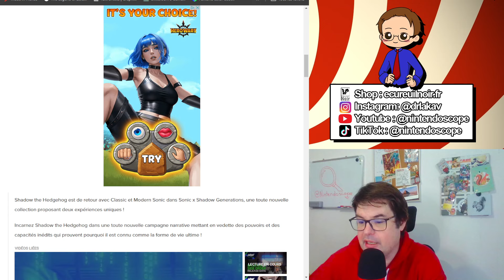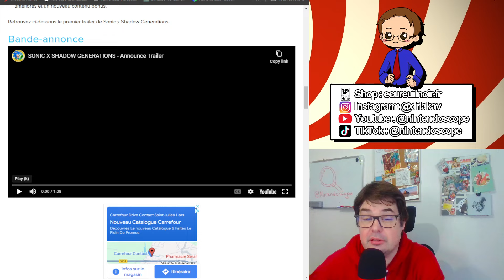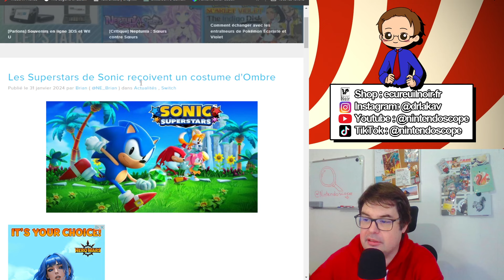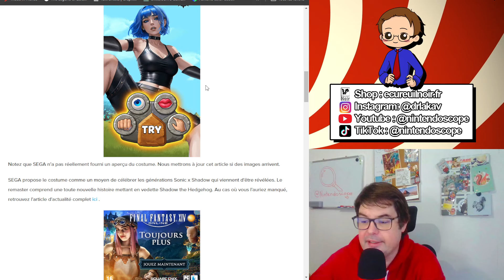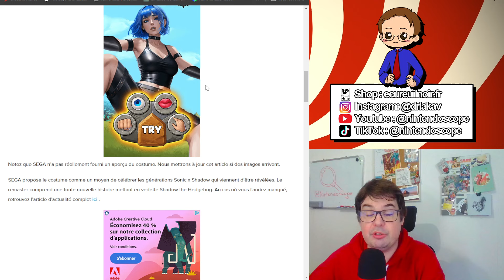Sonic x Shadow Generations Débarque sur Switch ! Découvrez le Remaster Explosif !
Plus d'une décennie après sa sortie originale, Sonic Generations revient en force avec un remaster intitulé 'Sonic x Shadow Generations', prévu sur Switch cet automne. Mais ce n'est pas juste un remaster classique ! Une toute nouvelle campagne mettant en vedette Shadow le hérisson sera ajoutée, en plus des visuels améliorés et du contenu bonus inédit. Dans 'Sonic x Shadow Generations', retrouvez Shadow aux côtés de Sonic classique et moderne dans une collection inédite offrant deux expériences uniques. Plongez dans une campagne inédite avec Shadow, découvrez ses pouvoirs et capacités jamais vus auparavant et explorez des versions remasterisées des stages iconiques de Sonic Generations, en 2D et 3D, avec des visuels améliorés et du contenu bonus. C'est la première fois que l'expérience principale de Sonic Generations arrive sur une plateforme Nintendo, promettant des aventures et des défis inédits pour les fans de Sonic.